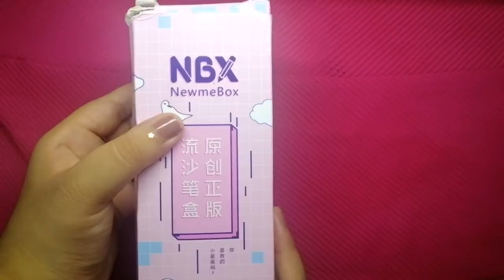𝓜𝔂 𝓝𝓮𝔀 𝓟𝓮𝓷𝓬𝓲𝓵 𝓑𝓸𝔁💜💜💜𝓢𝓱𝓲𝓷𝔂 𝓚𝓱𝓪𝓷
𝓢𝓱𝓪𝓻𝓮 𝓪𝓷𝓭
           𝓢𝓾𝓫𝓼𝓬𝓻𝓲𝓮𝓫 𝓽𝓸 𝓶𝔂 𝓬𝓱𝓪𝓷𝓮𝓵